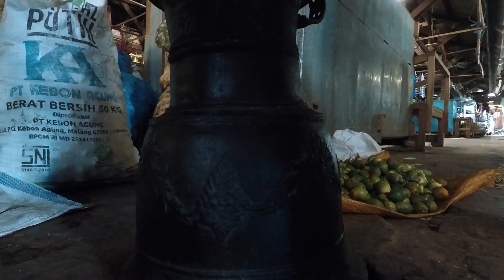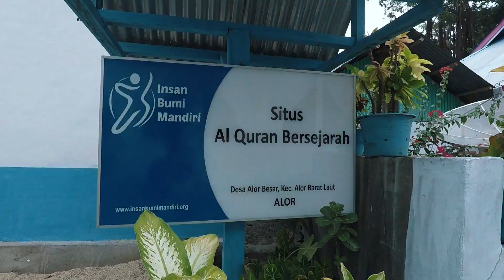Alor Pulau Seribu Moko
Moko adalah barang antik yang sangat penting dalam kehidupan masyarakat Alor, NTT. Barang antik ini menjadi belis atau mas kawin. Seluruh calon pengantin pria harus menyerahkannya ketika akan menikah. Harganya lumayan mahal karena bisa mencapai puluhan juta rupiah per buahnya. Dengan fungsinya seperti itu, Moko atau nekara kecil bisa berjumlah ribuan di Alor. Dan, Alor pun kerap dijuluki Pulau Seribu Moko.

Moko atau nekara didatangkan dari luar Alor. Benda ini dibuat pada Zaman Perunggu, ribuan tahun lalu. Kebudayaan pembuatan nekara atau moko berasal dari Dongson Vietnam. Sekarang, moko juga dibuat di Jawa. Bentuknya sama, tetapi bahan dan harganya lebih murah. Perunggu-nya lebih sedikit. Kebanyakan tembaga.

Selain Moko, Alor juga terkenal dengan keindahan bawah lautnya. Para penyelam dari seluruh dunia akan ke pulau ini, walau sekali dalam seumur hidup mereka. Alor juga terkenal sebagai penghasil Kenari.

Di Alor, kita juga bisa melihat warganya dulu menggunakan baju dari kulit kayu. Keberadaannya masih dipelihara, namun untuk keperluan pariwisata. Mereka akan menggunakan baju dari kulit kayu jika ada tamu.

Kami, Keluarga Kusmajadi, sangat terkesan dengan keramahan warga Alor. Kami ingin kembali lagi satu saat nanti.